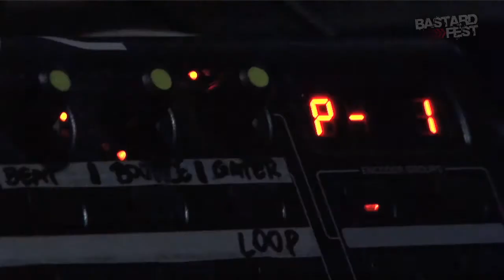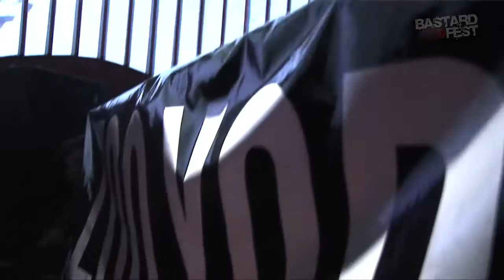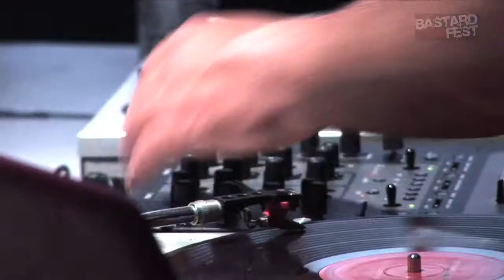BASTARD FEST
BASTARD FEST 4.0